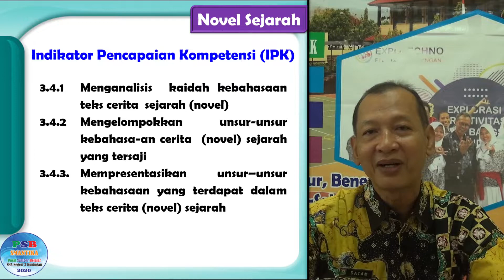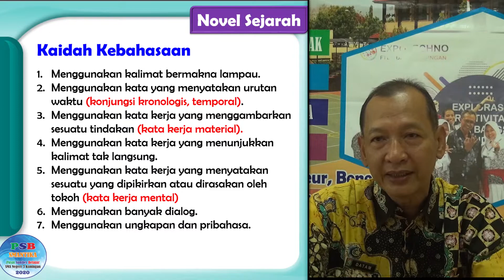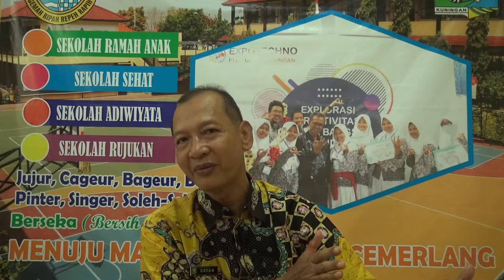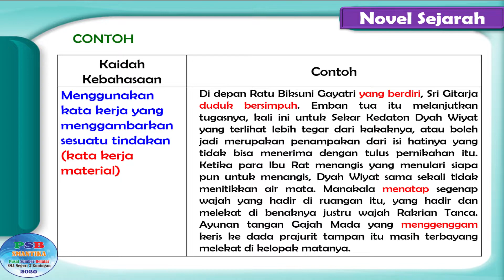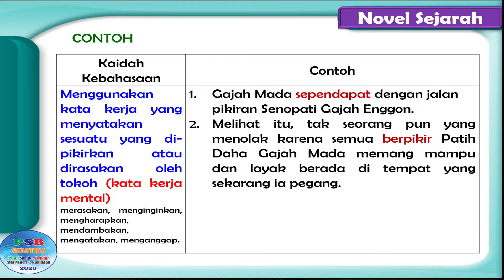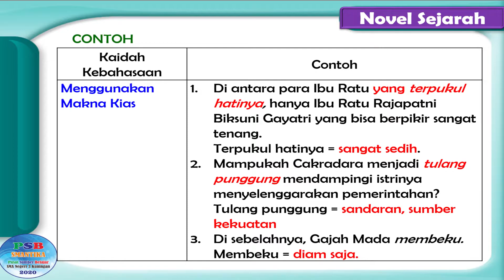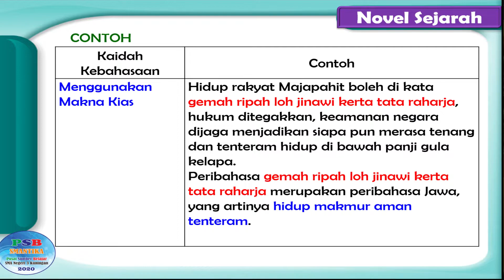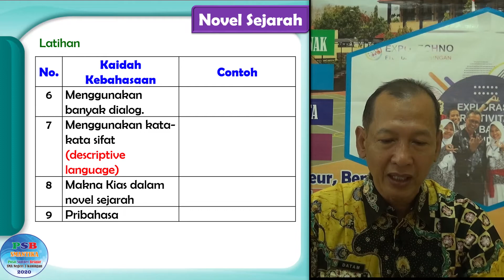BAHASA INDONESIA KELAS XII: CERITA SEJARAH "STRUKTUR TEKS CERITA SEJARAH" (pertemuan ke-2)